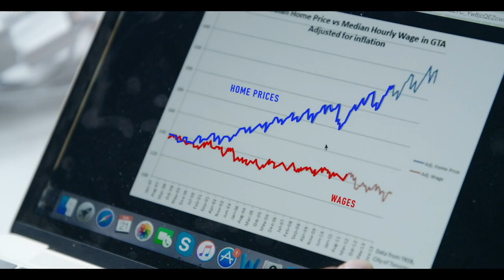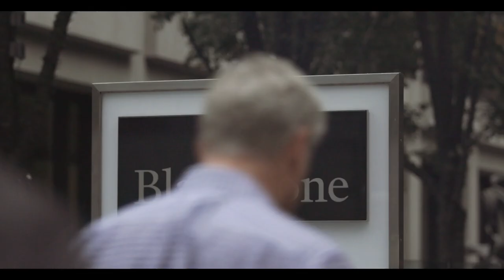PUSH (Trailer) - SF Green Film Festival 2019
Housing is a fundamental human right, so why can’t we afford to live in our own cities anymore? PUSH sheds light on a new kind of faceless landlord, our increasingly unlivable cities, and an escalating crisis that affects us all. Follow Leilani Farha, the UN Special Rapporteur on Adequate Housing, as she travels the globe investigating who’s being pushed out of cities and why.

USA Premiere (Fredrik Gertten, Sweden, 2019, 92 min)

9th Annual San Francisco Green Film Festival
September 24 - 29, 2019